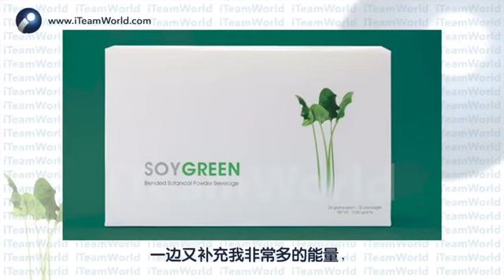🌵 Soygreen 巧绿｜美丽健康地瘦身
***谢谢您耐心的观看，愿您和家人健康快乐每一天***